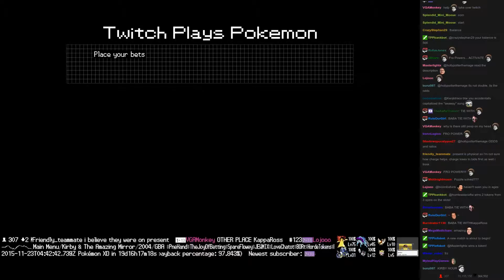Twitch Plays Pokémon Battle Revolution - Match #30297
Match #30297 [Blue: Chinchou, Cloyster, Hitmonchan] vs [Red: Scyther, Cubone, Combusken]